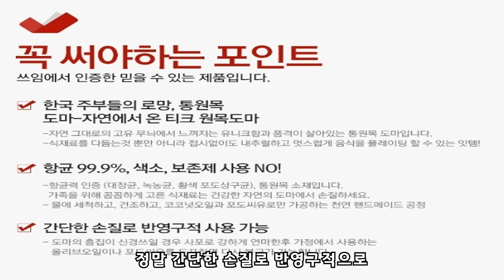프리미엄 티크 플레이트 원목 도마 추천 언박싱부터 리뷰 까지 나무도마 플레이팅도마 Wooden cutting board 木製のまな板 review 김톰슨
프리미엄 티크 플레이트 도마 리뷰입니다. 항균 나무 도마, 원목 도마를 찾고 계신 분들에게 강추합니다. 플레이팅하기에도 너무 좋은 예쁜 디자인 우드 도마입니다. 감사합니다.

- 후원 -
계좌 : 카카오뱅크 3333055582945 홍종오